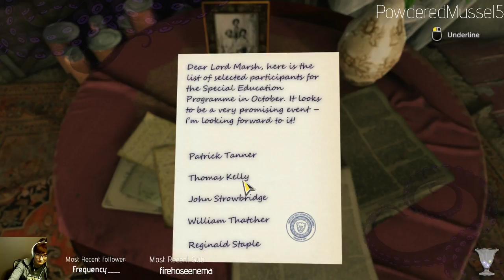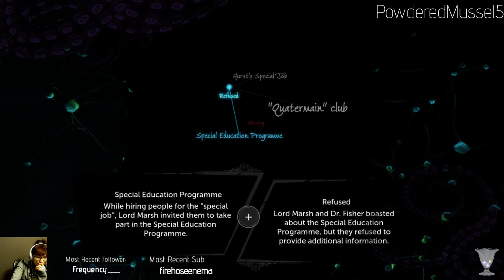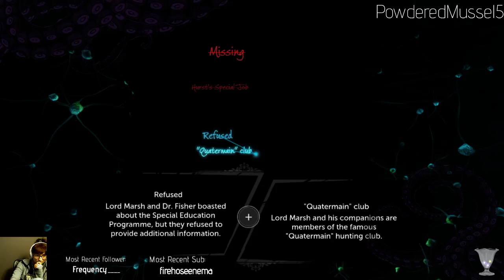[Blind] Forensic Biologist plays Sherlock Holmes